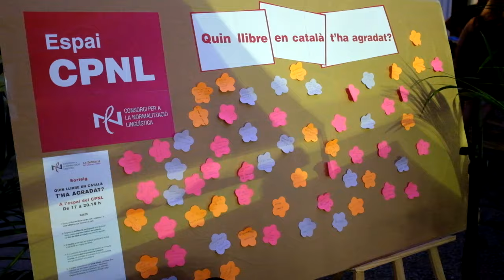Setmana del Llibre en català 2016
Resum de les activitats que es van fer a l'espai del CPNL a la Setmana del Llibre en Català 2016